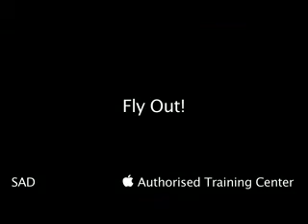Apple Authorized Training Center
This video was shot, edited and sound designed by Marek Swito. Music: "Fly Out" - composed and performed by Marek Swito.